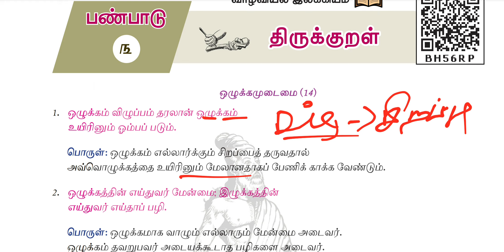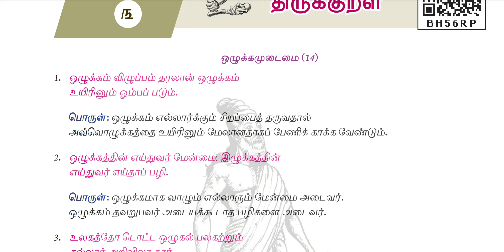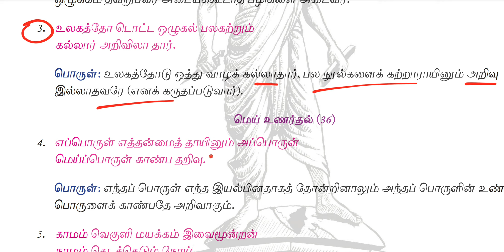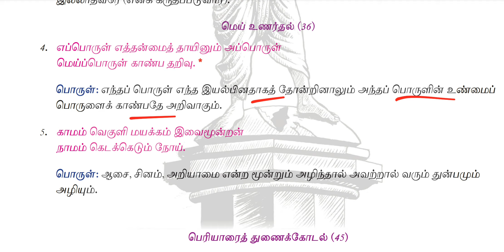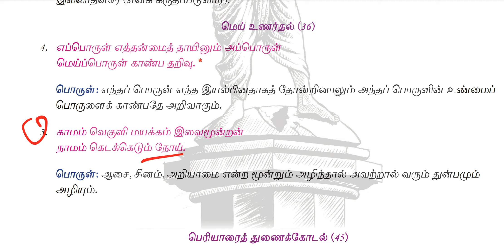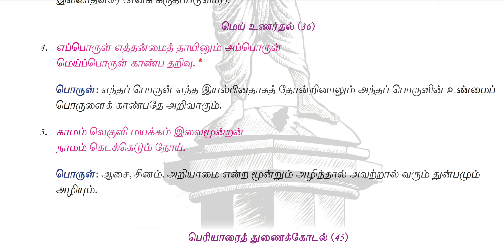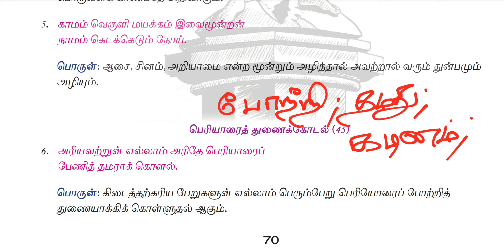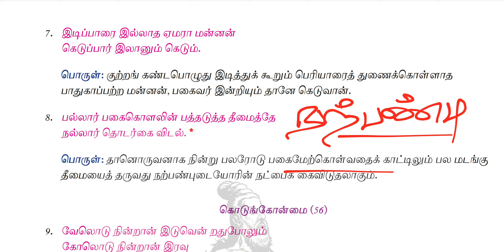UNIT-8 | 10th std thirukkural (1-10) | PART-1 | தினமும் 10 திருக்குறள் | 4CARE ACADEMY